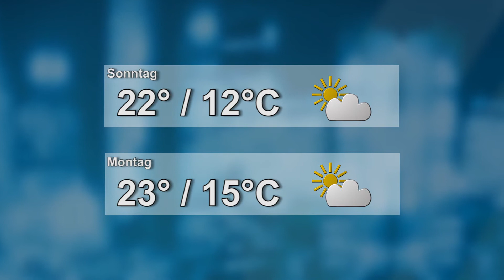Das Wetter für den 26. August 2017